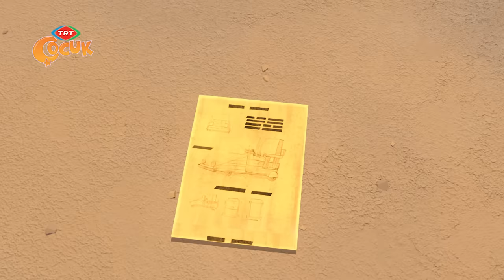Rafadan Tayfa 97.Bölüm Şimşek Tornet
Tayfa eski eşyaları kullanarak bir tornet yapmaya karar veriyor..Macera  başlasın ...